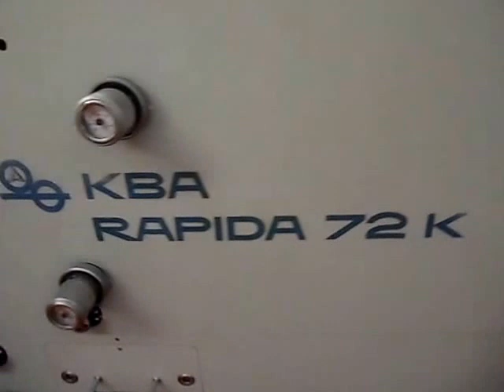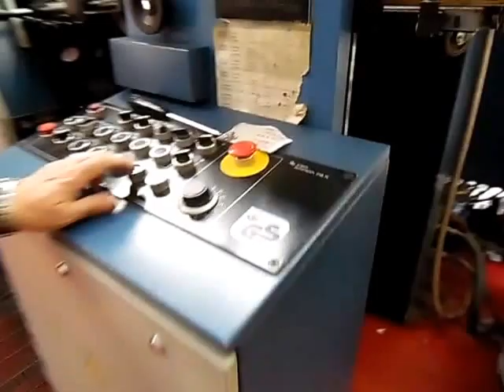Prova KBA 72 2 K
Kba 72-2 K  1997